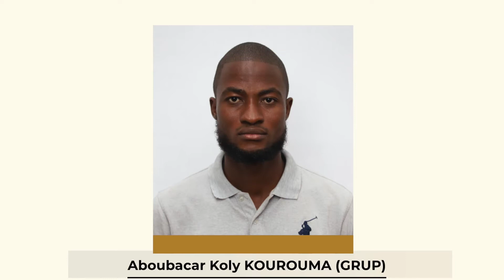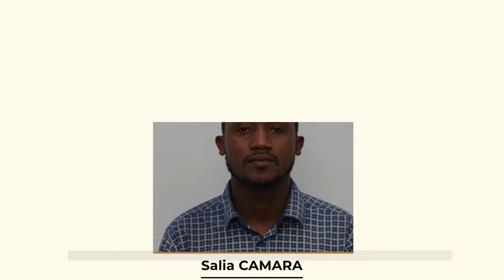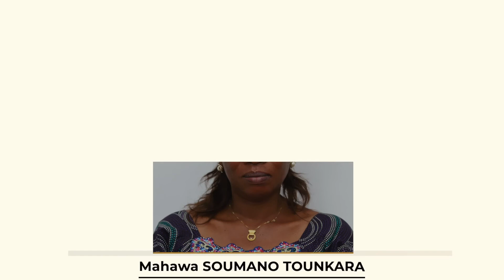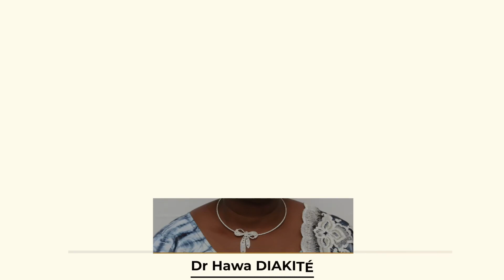MEMBRES COMPLETS DU CNT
Après le décret les nommant samedi dernier, voici les visages du  Conseil National de la Transition (CNT) composé de 81 membres issus, de toutes les composantes nationales.